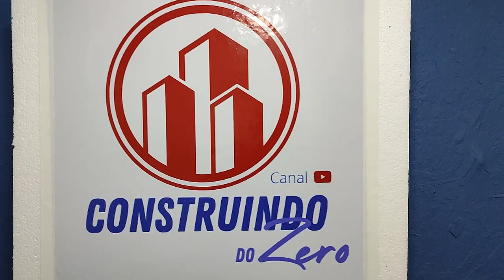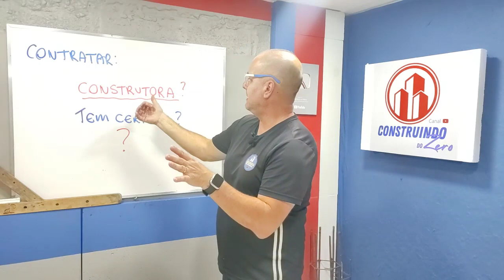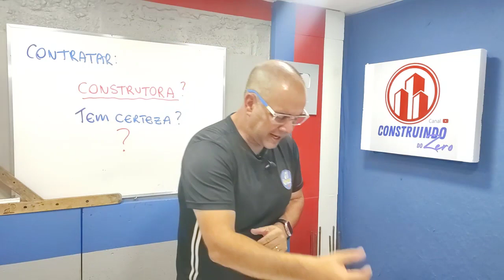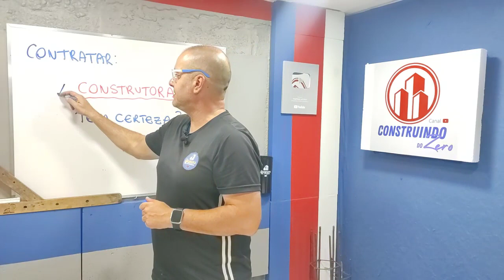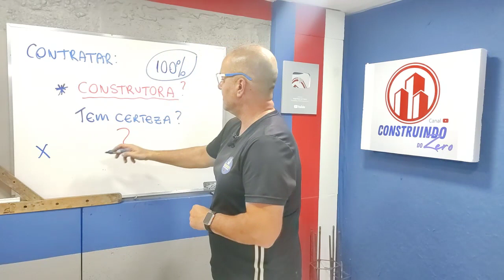VOCÊ VAI CONTRATAR UMA CONSTRUTORA? CUIDADO!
VOCÊ PENSA EM CONTRATAR UMA CONSTRUTORA?
O QUE PODE LHE TRAZER DE PROBLEMAS?
POR QUE NÃO CONTRATAR UMA CONSTRUTORA?